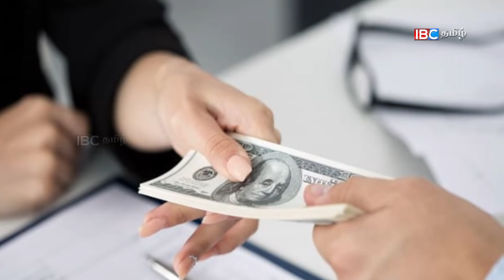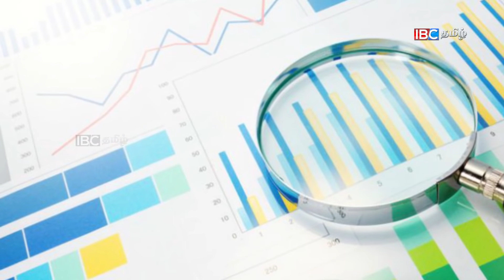2020 சனிப்பெயர்ச்சி பலன்கள்!! துலாம் ராசிக்கு நன்மைகள் வந்தாச்சு!